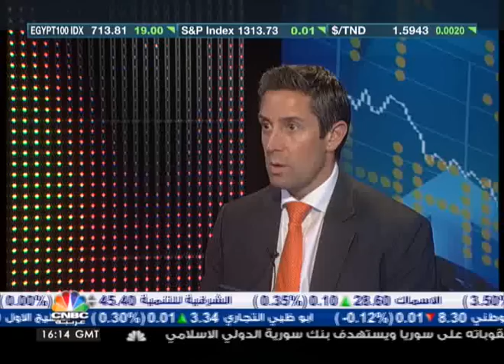تومسون رويترزتقوم بالاستحواذ على شركة زاوية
قامت  تومسون رويترز  بالاستحواذ على شركة زاوية وهي مزود للمعلومات المالية وأدوات بحثية للمحترفين في القطاعات الاستثمارية والمالية في الشرق الاوسط وشمال أفريقيا .

وتشمل عملية الإندماج توسيع قاعدة البيانات لتشمل شركات غير مدرجة في أسواق المنطقة

وتتميز زاوية بتغطيتها لقطاع الخدمات المصرفية الإسلامية اضافة الى  قاعدة بيانات حول إصدارات الصكوك الإسلامية في الشرق الأوسط وشمال أفريقيا.

راسيل هاوورث المدير العام لتومسون رويترز في الشرق الأوسط وشمال أفريقيا في لقاء مع CNBC عربية